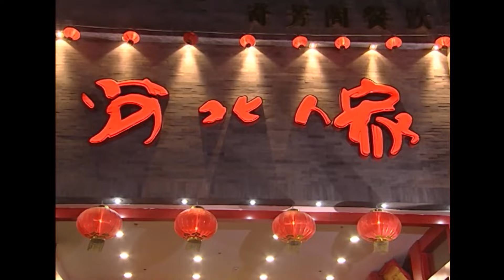🍿【Full Movie Version】女保姆太漂亮！🍿中國電視劇